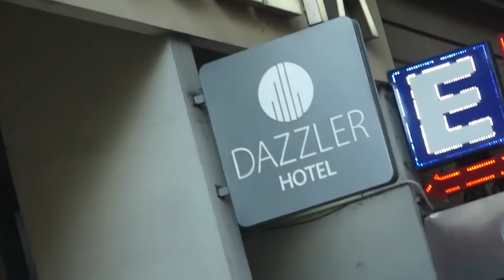Presentación Agenda 2016